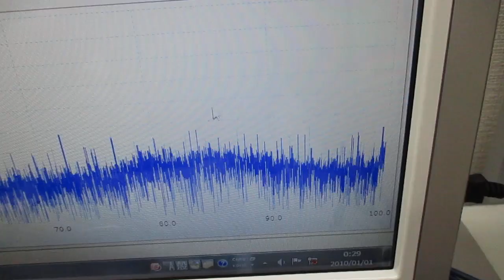オーダーメード対応超音波発振制御プローブの製造技術（伝搬特性テスト動画）